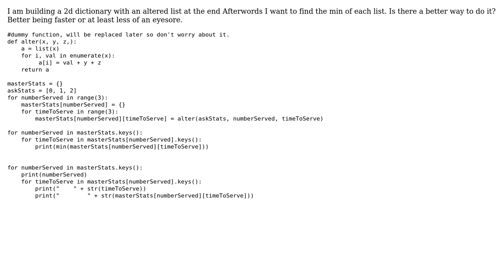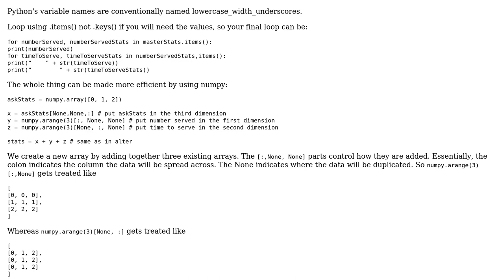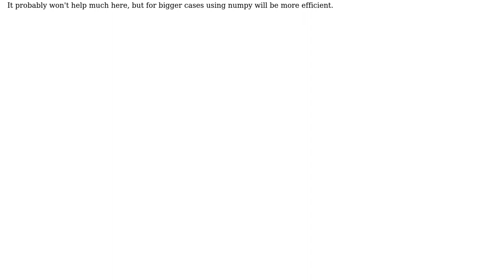Code Review: Making a 2D dict readable (2 Solutions!!)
Code Review: Making a 2D dict readable

With thanks & praise to God, and with thanks to the many people who have made this project possible! | Content (except music & images) licensed under CC BY-SA | Music | Images & others | With thanks to user Winston Ewert user Janne Karila user EasilyBaffled and the Stack Exchange Network Trademarks are property of their respective owners. You are responsible for your own actions.